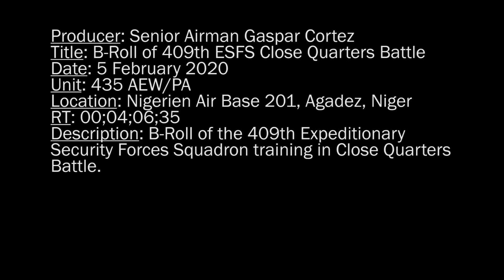U.S. Air Force Security Forces Cops Lead M4A1 Carbine CQB Combat Exercise at Nigerien Air Base 201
NIGERIEN AIR BASE 201, NIGER
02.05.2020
Video by Senior Airman Gaspar Cortez
406th Air Expeditionary Wing